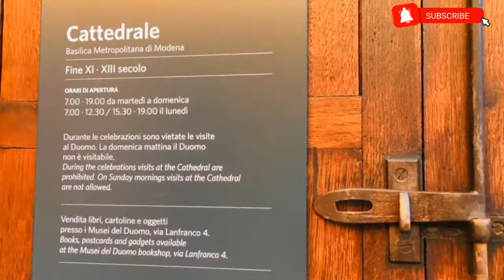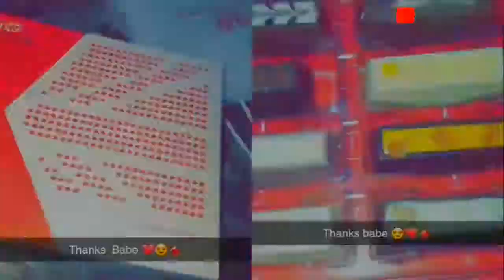LIFE IN ITALY | A WEEKLY TRAVEL VLOG IN ITALY | ITALY TRAVEL VLOG PT2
Hey Guys💝

So this is a continuation Vlog from my previous Trip to italy video, if you havent seen it
• Rejoice Always • Pray Continually • Give thanks💝
 This Video is a series of memories that gave me light, hope and love.
Remember Simple and meaningful relationships is key✔

Anyway hope you enjoy watching this video, it sure was relaxing reflecting back on these memories...